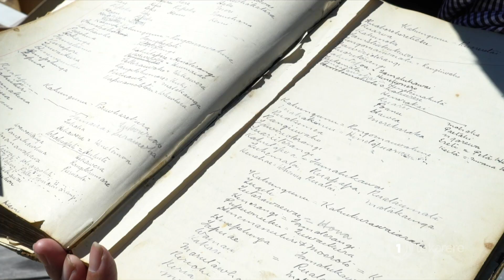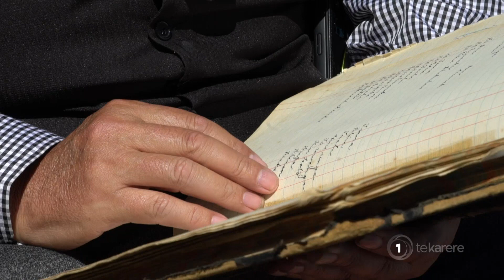Ngāti Pahauwera continue the fight for their waterways in court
Hawke’s Bay iwi Ngāti Pahauwera will be calling 40 witnesses to court to fight for their waterways.